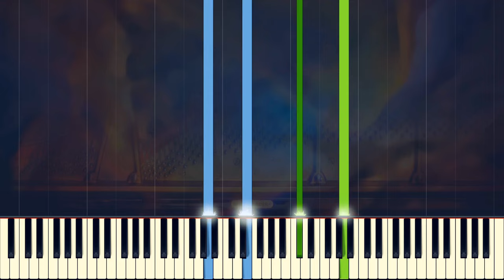Prelude in A major, Op. 28 No. 7 // CHOPIN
A short and beautiful piece by Chopin suitable for beginners as well as experienced pianists. 168 notes total. Originally published in 1839.